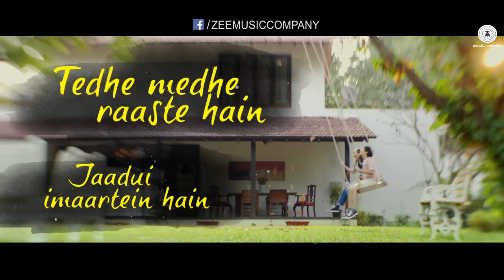Kho Gaye Hum Kahan - Lyrical |Baar Baar Dekho |Sidharth Malhotra, Katrina Kaif |Jasleen R, Prateek K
Presenting the lyrical video of Kho Gaye Hum Kahan sung by Jasleen Royal & Prateek Kuhad.

Title: Kho Gaye Hum Kahan
Lyrics : Prateek Kuhad
Singers : Jasleen Royal & Prateek Kuhad
Mix&Mastered by : Eric Pillai (Future Sound Of Bombay)
Mixing Assistant : Michael Edwin Pillai & Lucky

Cast : SIDHARTH MALHOTRA, KATRINA KAIF, SARIKA, RAM KAPOOR, TAAHA SHAH, SAYANI GUPTA & ROHAN JOSHI
Banner : EROS INTERNATIONAL presents in association with EXCEL ENTERTAINMENT and DHARMA PRODUCTIONS, an ARCLIGHT FILMS PRODUCTION
Director : Nitya Mehra